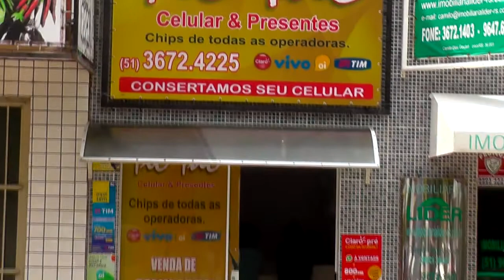BRIGADA MILITAR LOCALIZA MOTO USADA EM ASSALTOS.